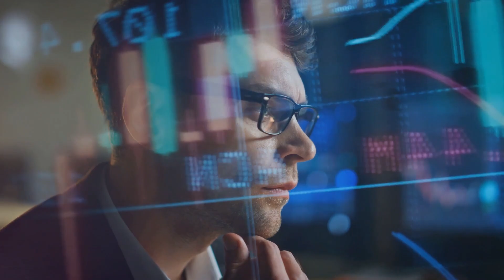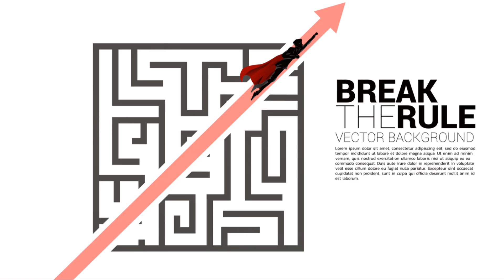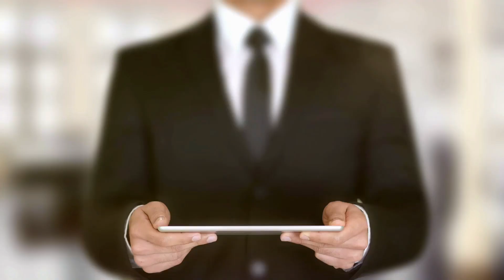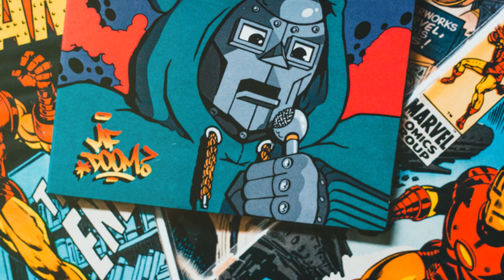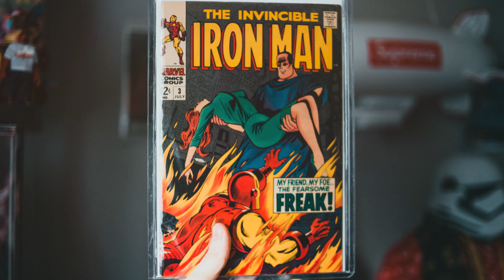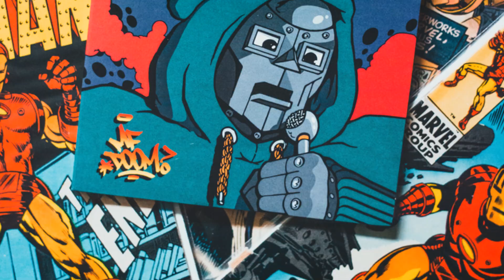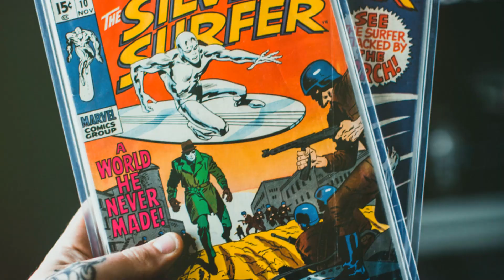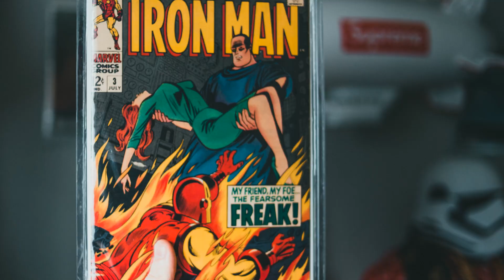Shadows of Blame : Batman vs Ironman. Marvel VS DC part 1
This is less of a video and more of an Audiobook. It uses stock footage. Idea and story written by Jared Kellen.

Iron Man's arrival in Gotham sends shockwaves through the city, both literally and figuratively! This video dives into a riveting tale where dimensions collide, and heroes from different worlds must navigate chaos and grief. Watch as Batman and Iron Man form an uneasy alliance to tackle the Riddler's deadly puzzles while coping with the aftermath of Commissioner Gordon's tragic death. Their journey is one of mistrust, unexpected collaboration, and a shared commitment to justice. The dark, rain-soaked alleys of Gotham set the stage for intense confrontations and emotional reckonings. Don't miss this thrilling crossover event!

See Less

OUTLINE:
00:00:00
Dimensional Crossroads

00:01:06
Fallen Guardian

00:01:59
The Weight of Shadows

00:03:04
The Accusation

00:03:55
Whispers of Doubt

00:04:50
A Stranger in a Strange Land

00:05:47
Shadows and Circuits

00:06:38

00:07:31
A Glimmer of Truth

00:08:09
The Convergence of Shadows

00:08:53
An Uneasy Alliance

00:09:52
A Twisted Game

00:10:50
Technological Synergy

00:11:31
Echoes of Deception

00:12:10
A Debt Repaid

00:12:55
Revelations and Regrets

00:14:12
A Bridge Between Worlds

00:14:50
Departures and Reflections

00:15:35
Shadows of Doubt, Light of Truth

00:16:53
The Price of Perception

00:19:10
Dawn Over Gotham